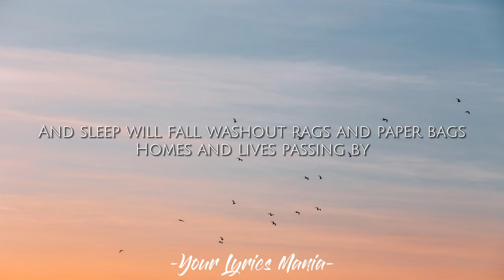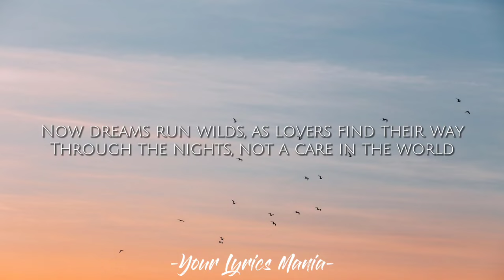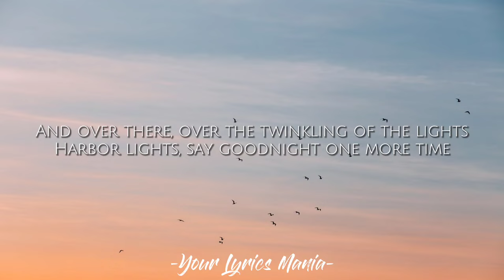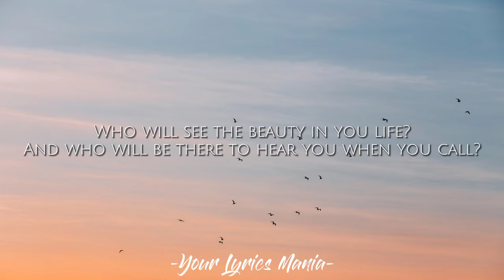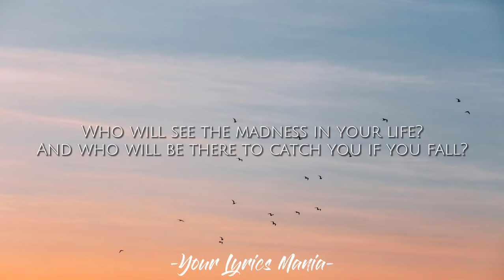Fra Lippo Lippi - Beauty and Madness (Lyrics)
• Song: Beauty And Madnes
• Artist: Fra Lippo Lippi
• Album: Light and Shade
• Released Date: 1987